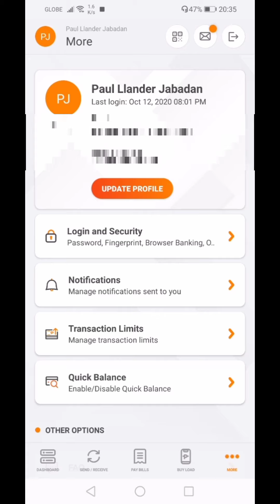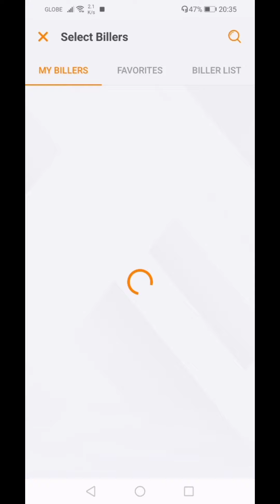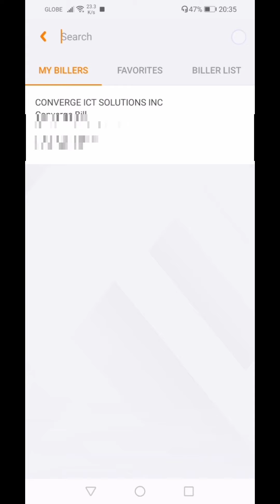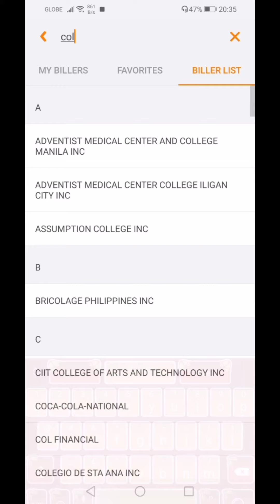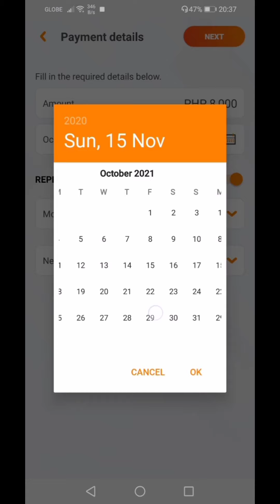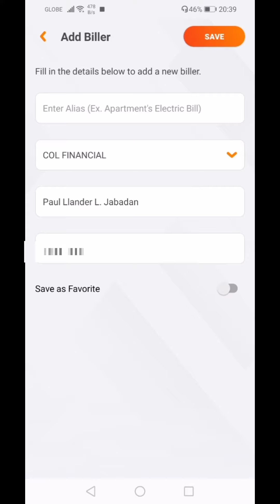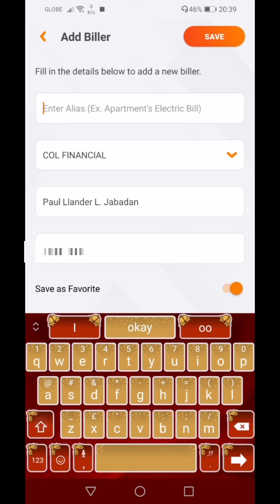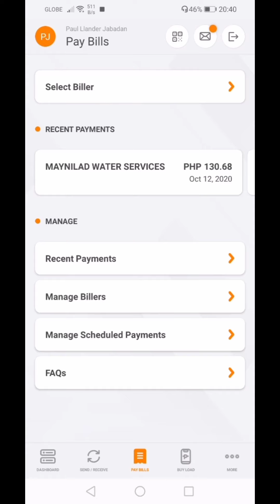How to FUND your COL ACCOUNT via UNIONBANK Mobile App | Step by Step for Beginners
Earn MORE 💲💲💲 Extra Income here:

• Free P50 (PayMaya) after verified: 1fn5q64